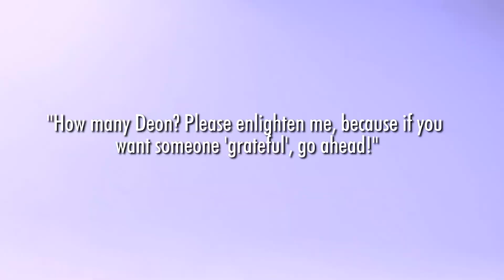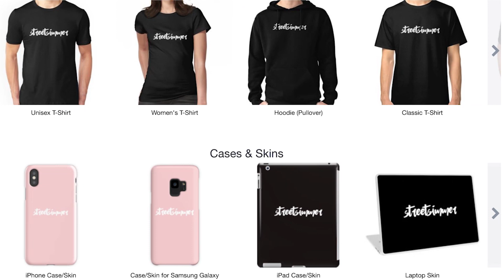DEDICATED TO YOU | ALMOST FAMOUS | A SIMS 4 LOVE STORY | PART 9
If you had to choose would you pick following your heart or following your dreams? In this episode you'll find that Makayla and Deon are at a crossroads and must figure that answer out for themselves.

Origin: StreetSimmer

Custom animations created by

Music Credits
Throw Shades - Da Tooby
Chasing A Dream - Cospe
Smitten - Dylan Sitts
Depths - Guustavv
I Play Colors - Just Normal
Gloria Please - Gloria Tells
Pinky Ring - Ballpoint
sims 4, sims 4 love story, sims 4 urban sims, sims 4 black sims, sims 4 dance animation, sims 4 animation